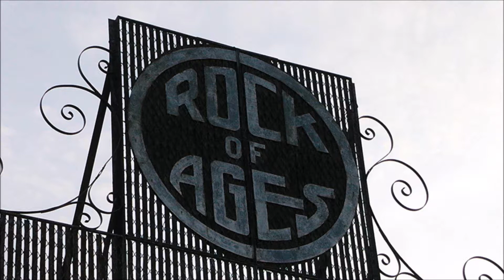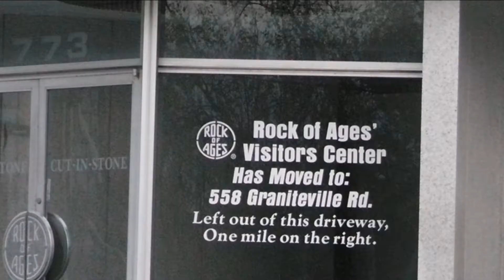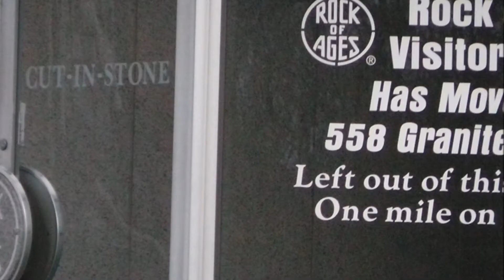"Rock of Ages" Quarry Barre Vermont Joey Vaughan "World Blues Attack" Productions Family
Hi Friends, This is Ashley, Jessica, and myself on one of our "World Blues Attack" adventures!! This time our subject is the abandoned site of the former visitor center at the "Rock of Ages" quarry in Barre Vermont!! Enjoy!! Joey